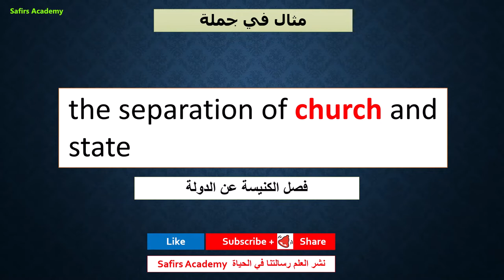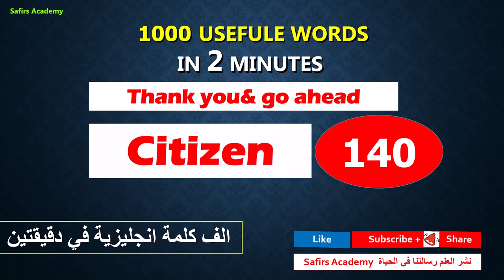تعبير و عبارات انجليزية مهمة مع كورس الف اهم كلمة انجليزي safirs_academy (139 church ) كلمة اليوم